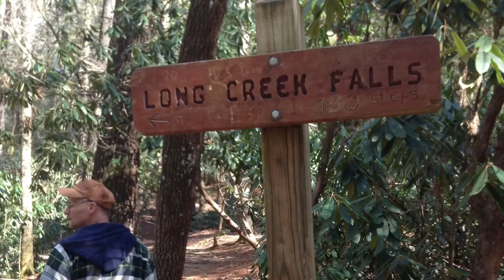Some Beautiful Places We Have Visited in Recent Years.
Come take a peak at a few of our favorite places we have visited in the last few years. As you can tell, we love anything outdoors in nature. These places are in Georgia, Tennessee and Kentucky.